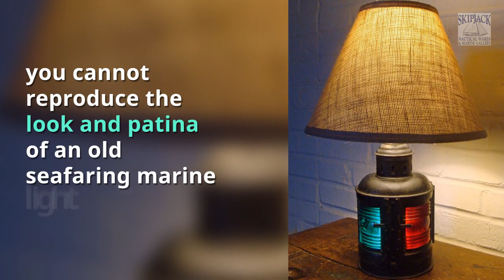vid ugcUQ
Re-purposing authentic marine lighting into nautical table lamps. Skipjack Nautical Wares & Marine Art Gallery.